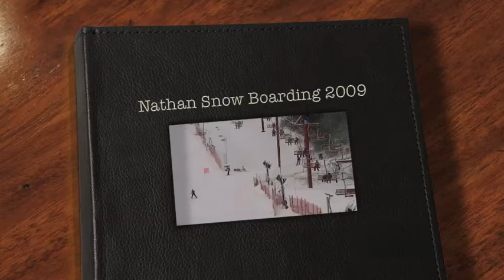Nathan Snow Boarding 2009